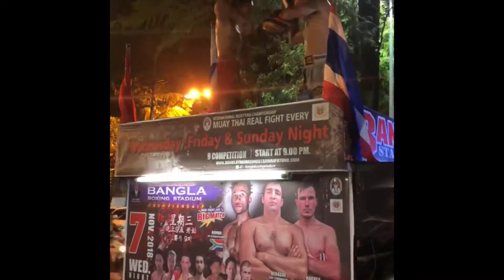Phuket I Thailand I The Beach I Christian Lou Vlogs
Hello Friends! Sharing my trip to Phuket last November, 2017. Enjoy!